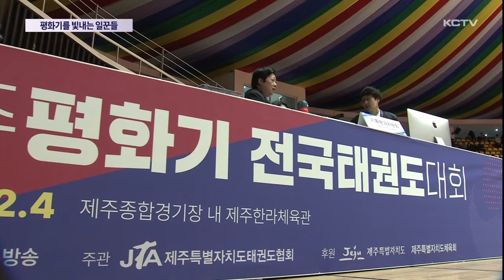전국 최고 위상...평화기를 빛내는 일꾼들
올해로 19회째를 맞는 제주평화기전국태권도대회는 바뀐 태권도 규정을 처음 적용하고 한해 성적을 가늠해보는 중요한 대회로 많은 관심을 모으고 있습니다.

이처럼 전국 최고 권위의 대회로 거듭난데에는 보이지 않는 곳에서 노력한 숨은 이들 덕분인데요.

이정훈 기자가 평화기를 빛내는 숨은 일꾼을 만나봤습니다.